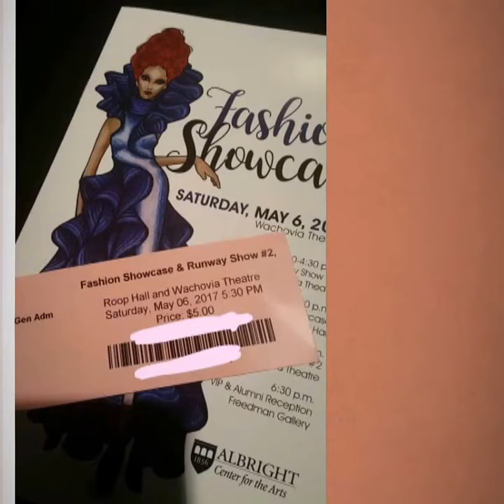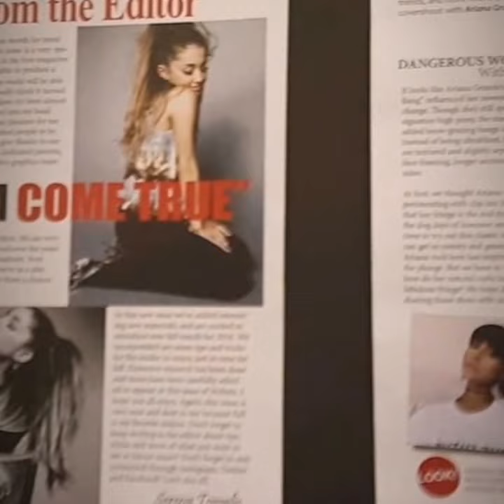Fashion Showcase 2017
I attended a college's fashion showcase and it was a cool experience. These were my favorite designs on the runway!